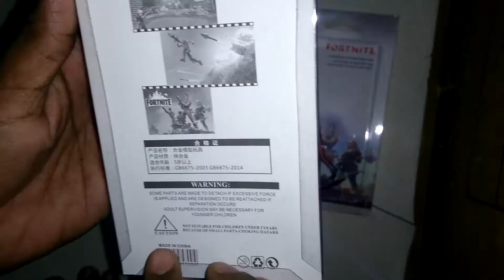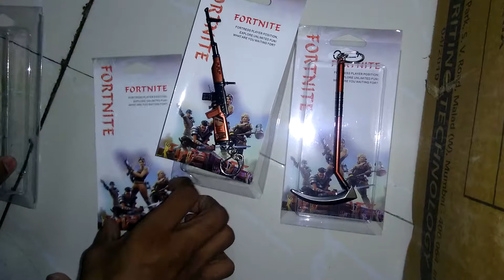KEY CHIAN SWORDS II UNBOXING II KAILASH MORWAL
DEAR FRIENDS

THIS MY NEW VIDOE OF KEYCHAIN OF SWORDS UNBOXING

Please do
COMMENTS